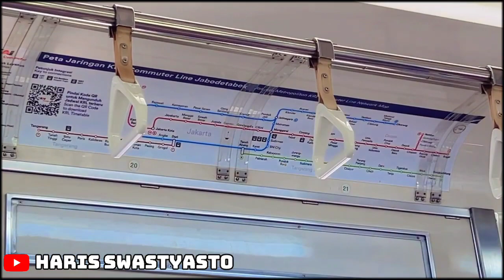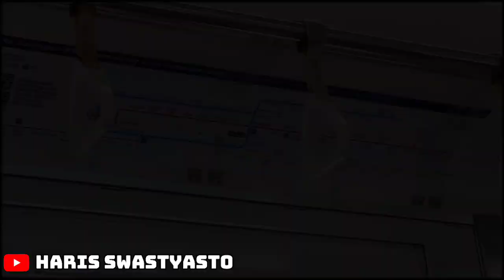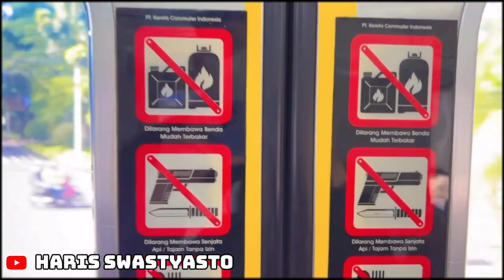CARA NAIK KRL ‼️ ST CIKARANG ➡️ ST SUDIRMAN ‼️ RP 5000 MURAH BANGET